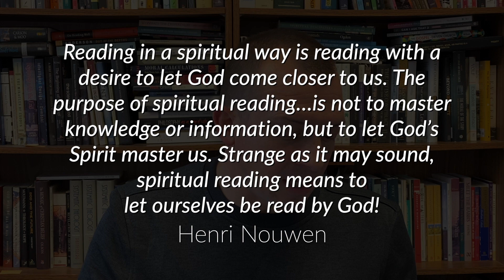12.23.20 Morning Devotion-Live and Love Like Jesus-Chapter 11-Day 3 by Adam Jackley | NCC Wexford